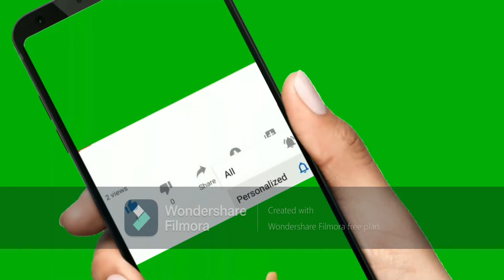Relaxing Music for stress relief@Soft Music@BEAUTIFUL BUTTERFLY@Music By YouTube@Thankstopixabay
&  All that is new. Please support us, even if it's just a little.@Relaxing Music for stress relief.